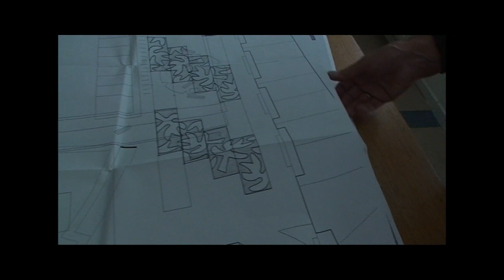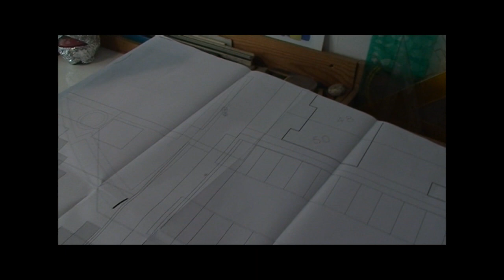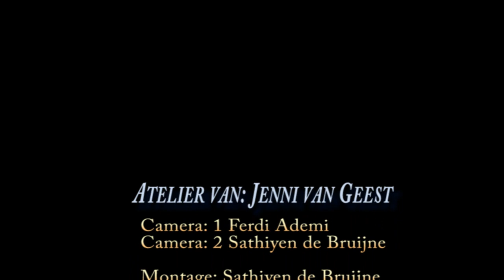Ontwikkeling Witte vlek in de Goese Polder door Jenni van Geest edit By sathiyen de bruijne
In de Goese Polder is een groep bewoners aan de slag gegaan met het maken van een plan voor een braakliggend kavel tussen de Lidl en bredeschool, de Witte vlek. In de video verteld 1 van de bewoonsters die meegedaan heeft over het ontwerp.